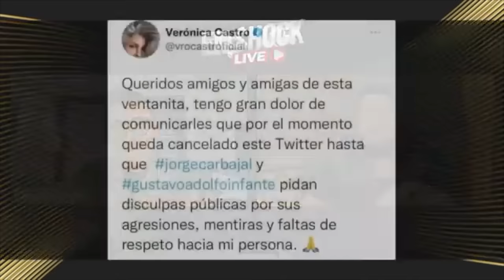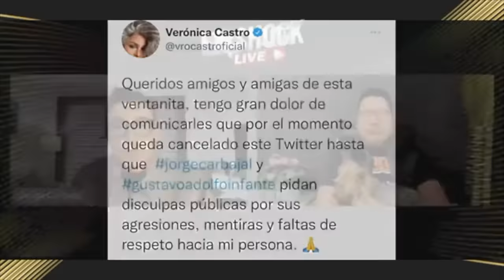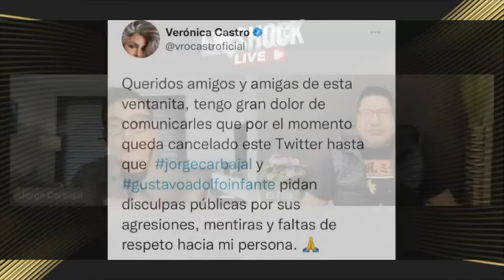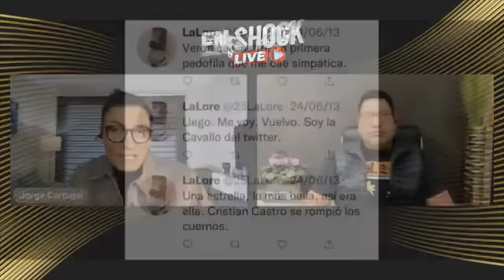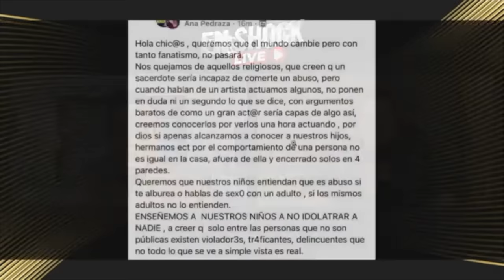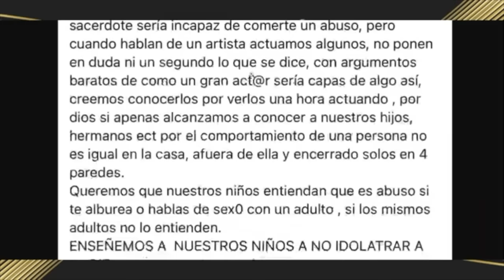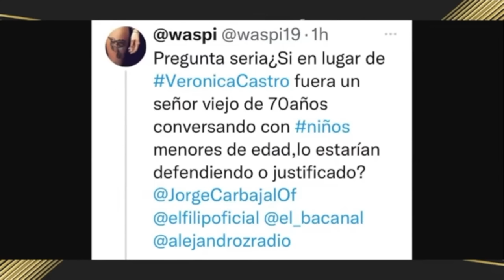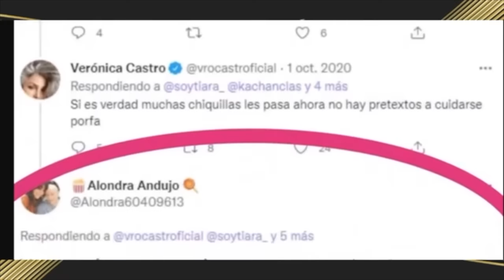¡ VERONICA CASTRO PIDE DISCULPAS !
Hoy hablo, fuerte y claro, sobre la petición de la señora Verónica Castro a mi persona, al solicitar "disculpas públicas" de mi parte, ante las supuestas "groserías" que yo le he hecho.